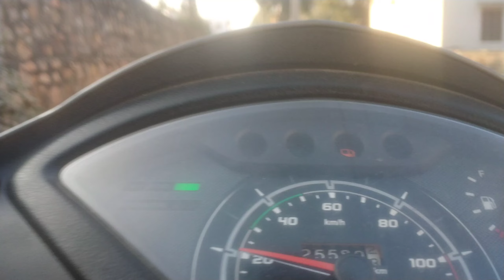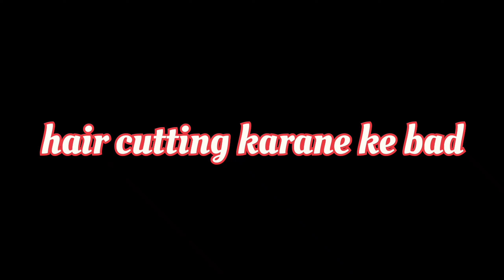कपड़े बाट कर bahut acha laga ☺️mayanksainvlogs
enjoy my vloges 🔥
and hit likes 👍

mayanksainvlogs mayanksainvlogs
mayanksainvlogs mayanksainvlogs
mayanksainvlogs mayanksainvlogs